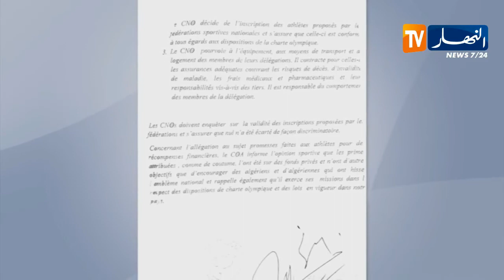بيراف يرد بقوة على وزير الشباب والرياضة بخصوص المنح واللجنة الأولمبية